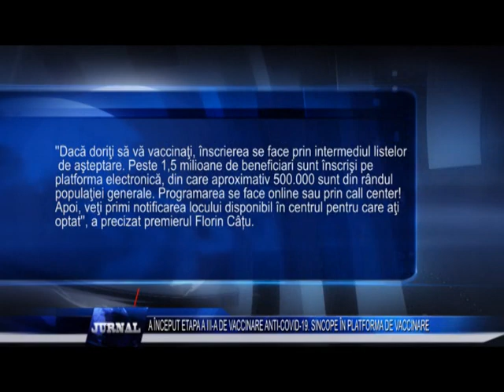A ÎNCEPUT ETAPA A III A DE VACCINARE ANTI COVID 19 SINCOPE ÎN PLATFORMA DE VACCINARE